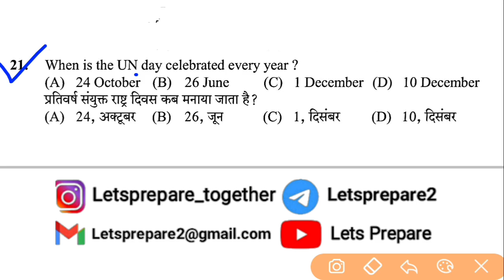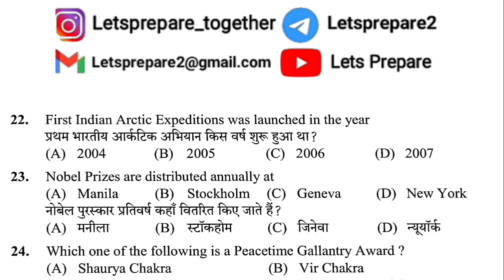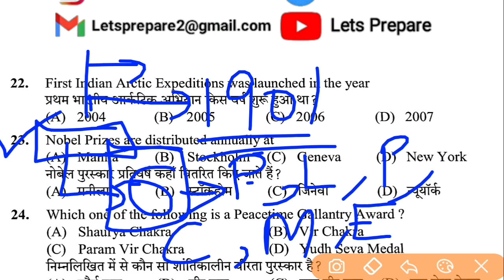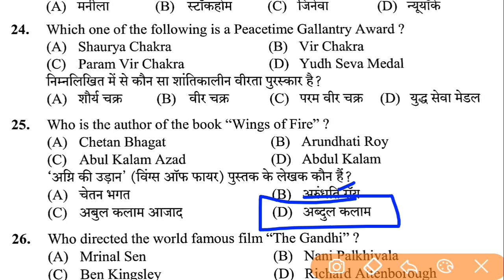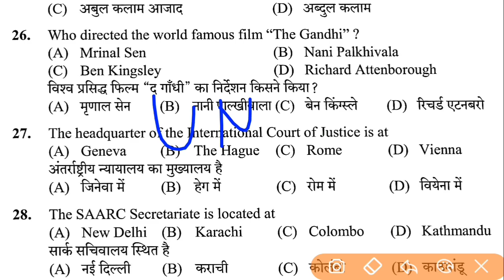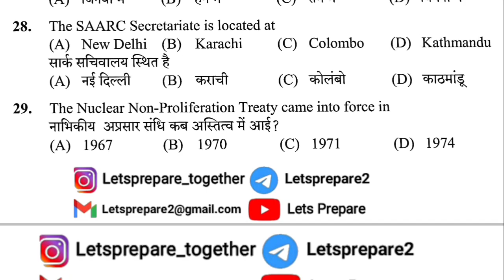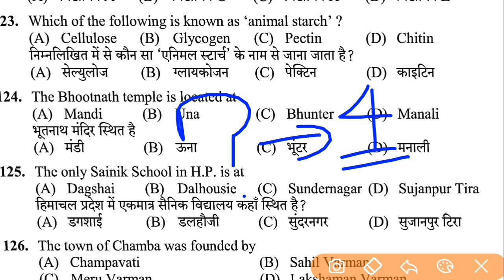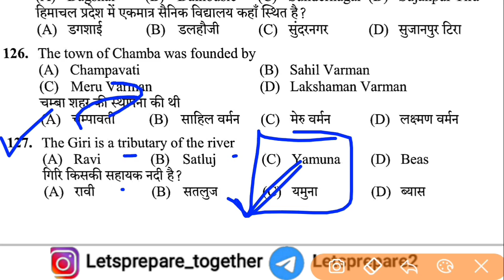GS (Part40)📙 questions for HPSSC HPPSC and other all exams | Lets Prepare